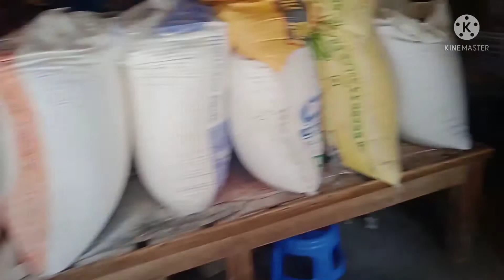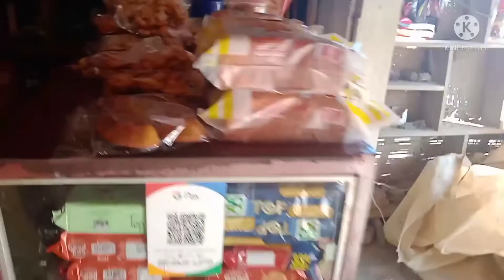30 voled eggs challenge ll sarmila tiprajwk ll